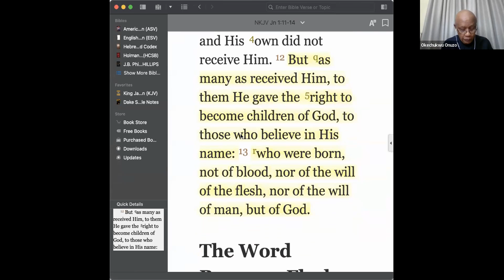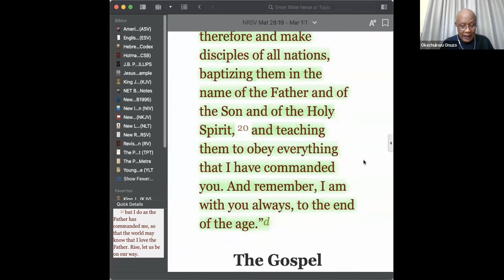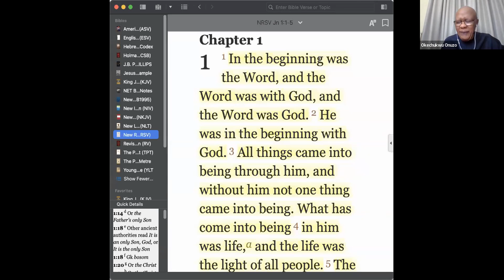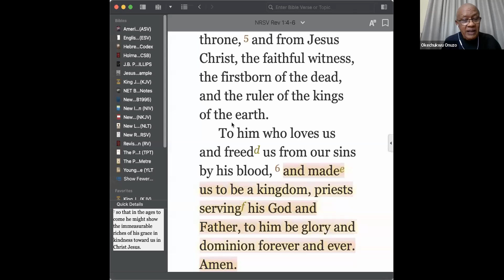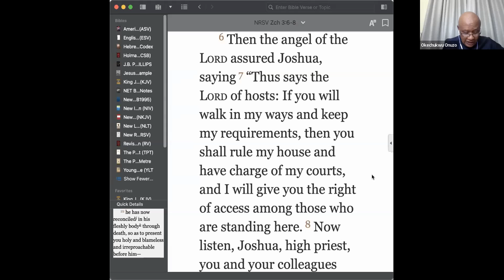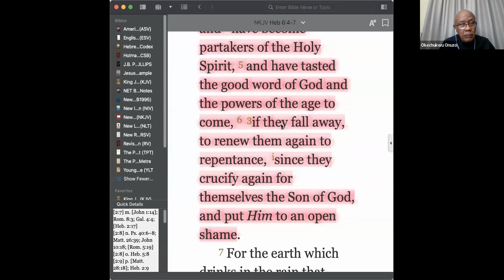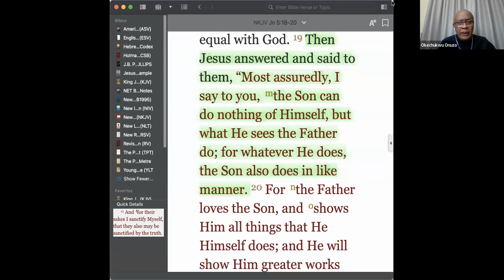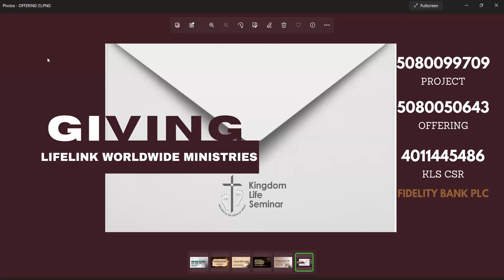ANTIOCH BIBLE STUDY & PRAYER - STUDIES IN THE GOSPEL OF JOHN